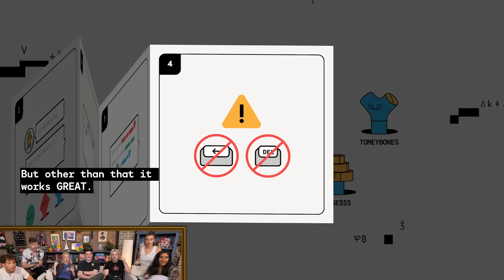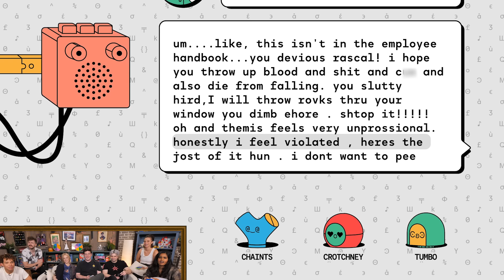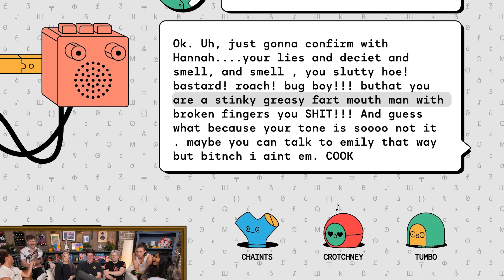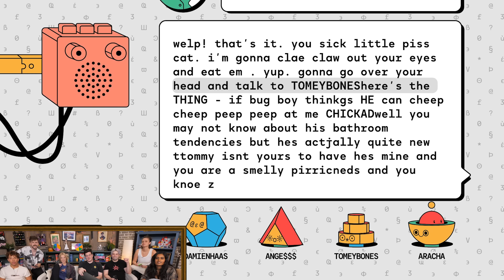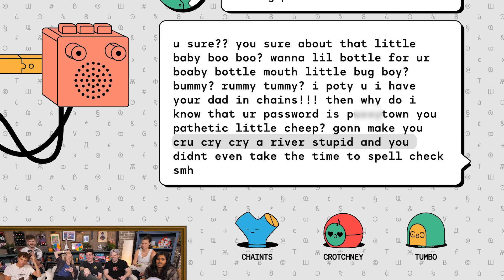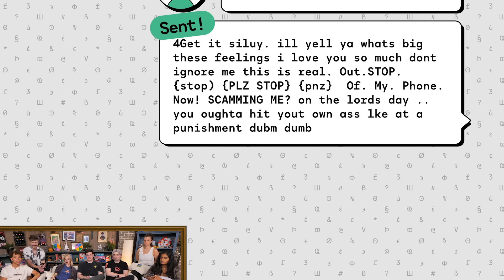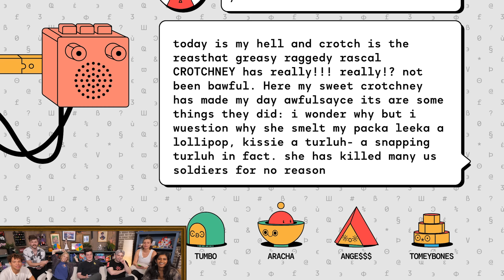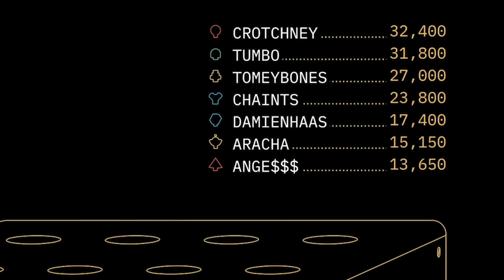Jackbox with TED NIVISON (Jackbox: FixyText)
This takes the chaos of a group chat to a whole NEW level.

Editor: Andre Gardere
Assistant Director: Amanda Barnes
Audio Mixer: Greg Jones
Camera Operator: Eric Wann
Associate Producer, Smosh Games: Alex Tran
Art Director: Cassie Vance
Assistant Art Director: Erin Kuschner
Art Coordinator: Alex Aguilar
Director Of Photography: Brennan Iketani
Director, Design: Brittany Hobbs
DIT/AE: Matt Duran
Post Production Manager: Luke Baker
Production, EVP: Zoe Moacanin
Production Manager: Amanda Barnes
Production Coordinator: Heidi Ha
Production Assistant: Marcus Munguia
Prop Assistant: Oliver Wehlander
Talent Coordinator: Selina Garcia
Office PA: Ovsana Tsaturian